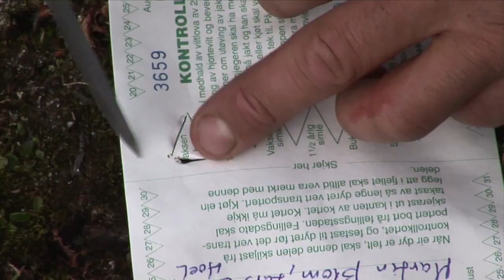Охотничьи приключения в Норвегии (без цензуры) часть I/ NORDIC WILD HUNTER (Охотник и рыболов)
Охотничьи приключения в Норвегии (без цензуры) I/ NORDIC WILD HUNTER (Охотник и рыболов)

Шведский сериал, состоящий из 26 эпизодов, рассказывает об охотничьем путешествии по диким заснеженным уголкам Норвегии. Это полное погружение в романтику почти крайнего севера: ночёвки у костра, строительство самодельных жилищ из подручных средств, холодная красота здешней природы... Ну и, разумеется, охотничьи приключения, в которых зрителю вместе с автором сериала предстоит пробираться на лыжах по глубоким снегам, терпеливо выслеживать добычу, читать следы, приманивать зверей и стрелять, стрелять, стрелять.

Примечательно в сериале ещё и то, что Кристоффер Клаузен не просто охотится, но и прямо на месте, останавливаясь на ночёвки у костра, готовит из трофеев пищу. Кроме того, в фильме автор рассказывает всё об используемом охотничьем снаряжении, о тех приёмах, которые применяет для успешности своих действий. Так что этот сериал можно назвать фильмом для настоящих мужчин — для тех, кто чувствует себя в душе самым настоящим охотником и покорителем дикой природы.